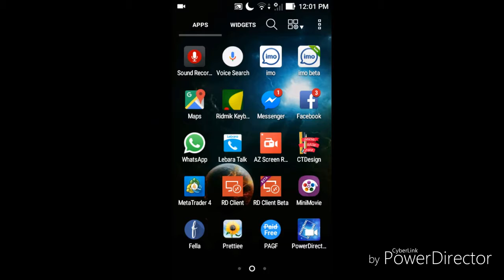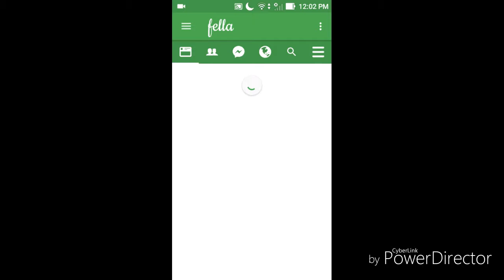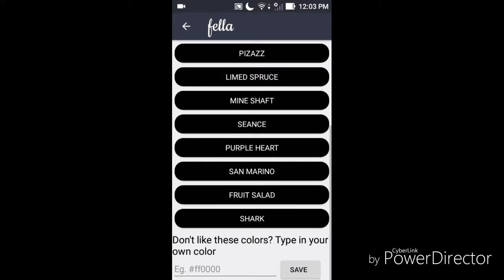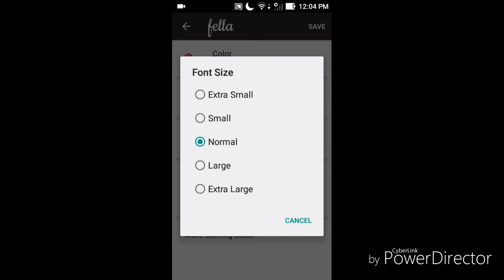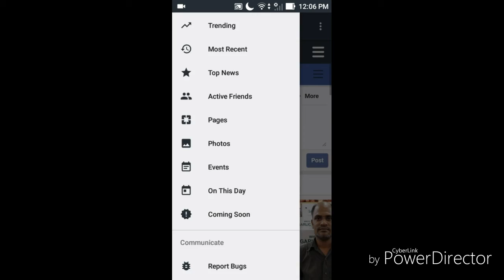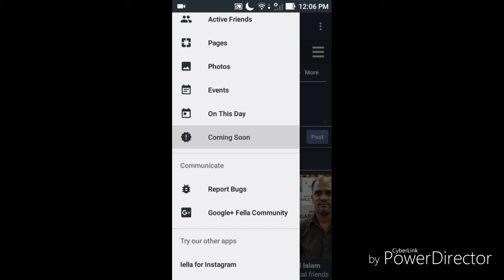How to use Colors facebook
That explains why Facebook is trying to make highly personal text statuses as eye-catching as photos with the new test of a colored
It is a very simple facebook tricks. You can change facebook background, Facebook text color and facebook .